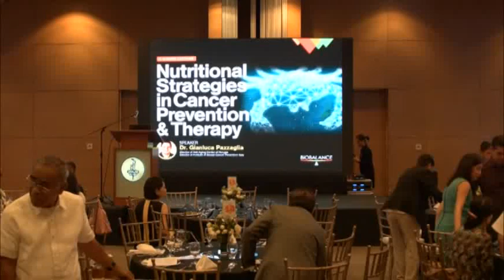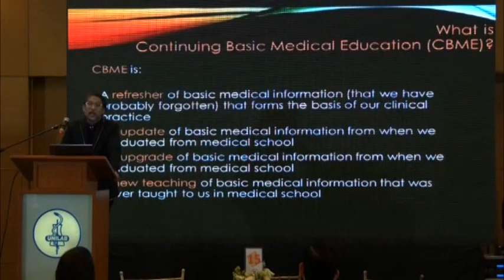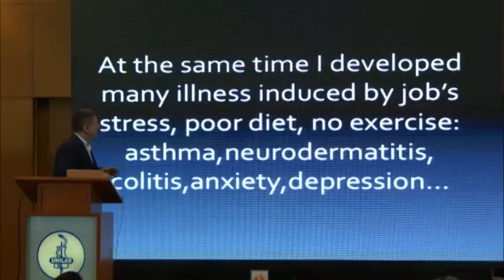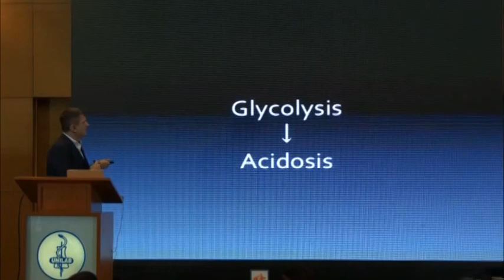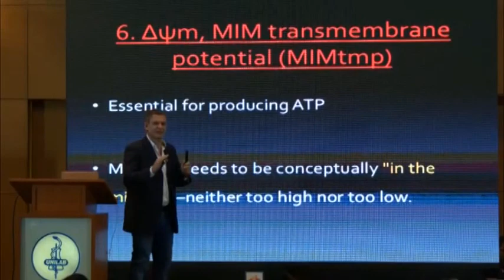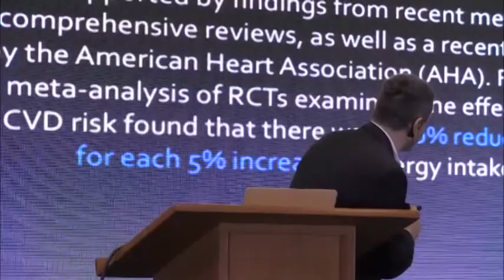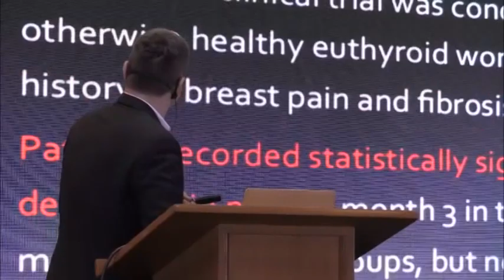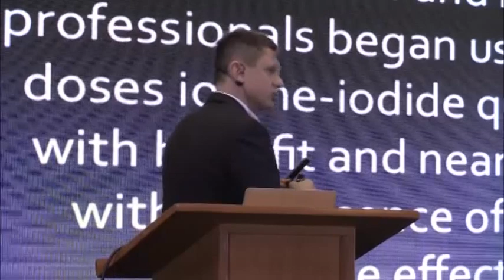BioBalance lecture on "Nutritional Strategies in Cancer Prevention and Therapy"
Cancer risk is known to increase with age. By decoding various mechanisms of aging, like the declining hormone and nutrient levels and the increasing lackluster performance of mitochondria, we can find ways to reduce cancer occurrence and focus on lifelong prevention.

Lecture Highlights:
1. HOW TO PREVENT: The role of nutrients in cancer prevention
2. HOW TO TREAT: The use of nutrients to support cancer treatment
3. HOW TO MANAGE: Effect of the ketogenic diet and mitochondrial optimization in cancer management

ABOUT THE SPEAKER: Gianluca Pazzaglia, MD
- One of the best oncologists in Italy on breast cancer, responsible for more than 20 years of early detection of breast cancer, specializes in Breast Diagnostic Imaging
- Director of Anti-Aging Center of Perugia, Director of Institute of Breast Cancer Prevention Italy
- Author of the Book “Il grande libro delle terapie anticancro” or The Big Book of Anti-Cancer Therapies
- Co-wrote the book “Diet hormone” and “Hormones of Happiness” with Thierry Hertoghe and Margherita Enrico; Recently published “Forever Young” with Dr. Duranti
- Professor at the University of Chieti, Italy
- Received his Medical Degree from University of Perugia, Italy